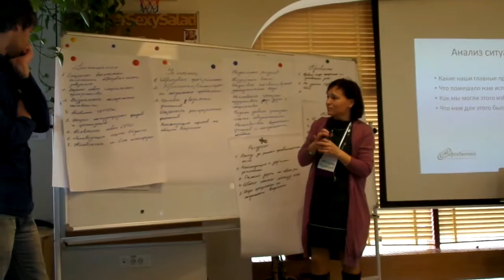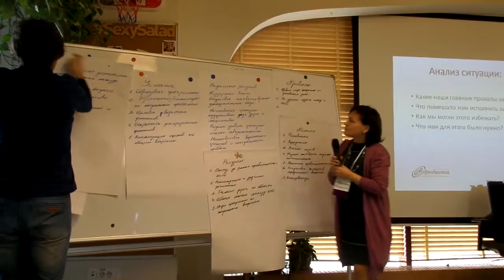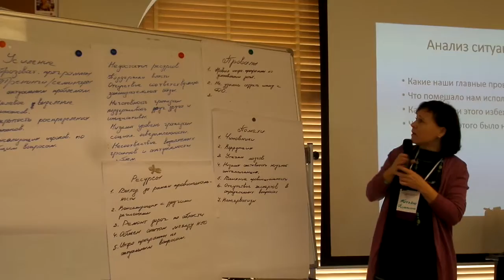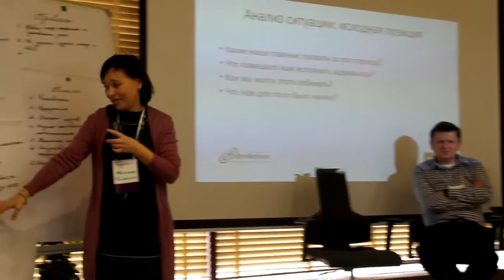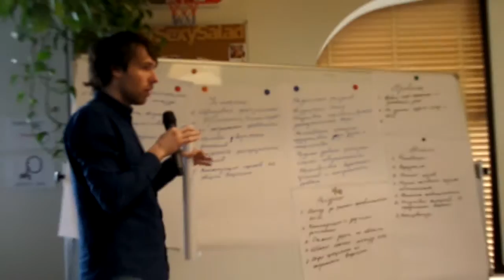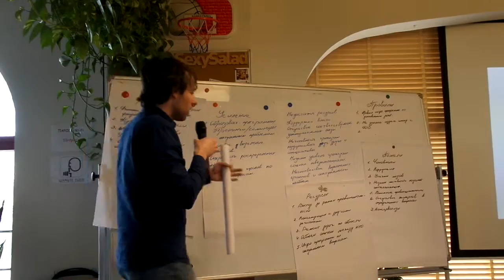Визийная сессия "Гражданское общество Одессы: опыт и будущее ". Анализ ситуации 6.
В Одессе прошла визийная сессия "Гражданское общество Одессы: опыт и будущее ",  которую организовывали  Impact Hub Odessa та Міжнародний фонд "Відродження".